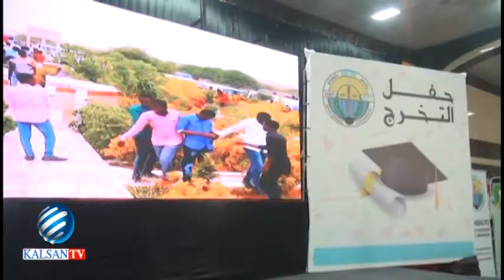KU DHAWAAD KUN ARDAY AYAA KA QALIN JABISAY JAAMACADDA MUQDISHO